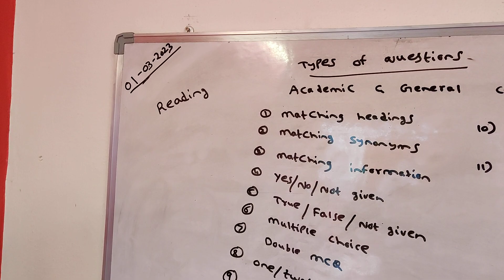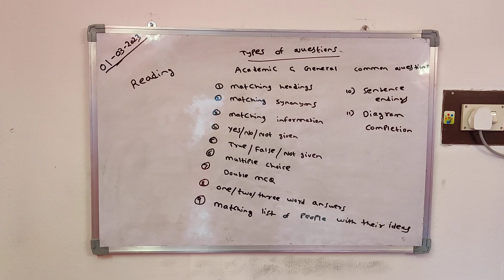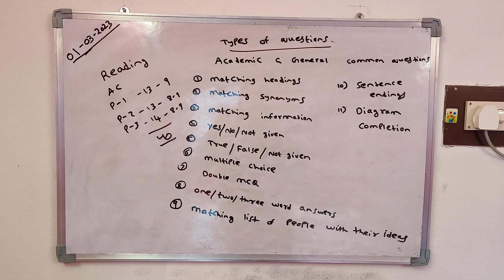IELTS reading questions in Telugu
Hello everyone!
In this video, I'm sharing the types of questions which appear in IELTS reading test.